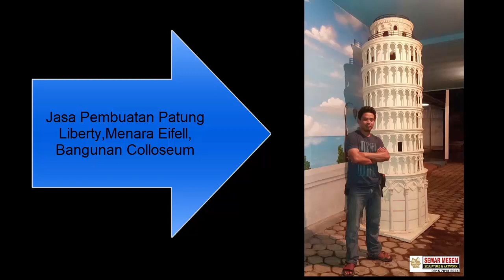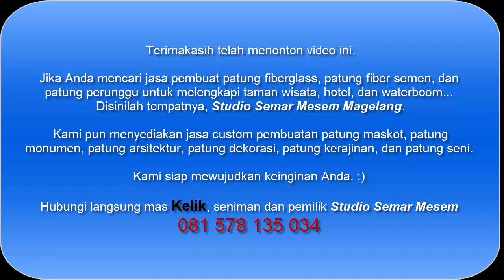Replika Menara Eiffel, Patung Liberty, Bangunan Colosseum|0815 7813 5034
Replika Menara Eiffel, Patung Liberty, Bangunan Colosseum merupakan salah satu bentuk kreativitas yang sekarang ini banyak menghiasi tempat pariwisata yang ada di indonesia seperti yang ada di- Devoyage Bogor
                                  - Small World Purwokerto
                                  - Punti Kayu Palembang
                                  - Little Europe Lampung
                                  - Alam Sutra Selo Boyolali
                                  - Menara eiffel pring magelang
                                  - Merapi Park Yogyakarta

Yuk.. lengkapi taman wisata Anda  dengan memesan produk2 yang ada distudio kami!! :)

Untuk pemesanan silahkan hubungi :

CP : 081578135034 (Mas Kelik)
Alamat : Dusun Butuh, RT 03 RW 11 Kel. Senden Kec. Mungkid Kab. Magelang Jawa Tengah

Lihat juga channel youtub kami di Studio Semar Mesem

Dapatkan harga terbaik barang berkualitas dengan harga yang murah :)